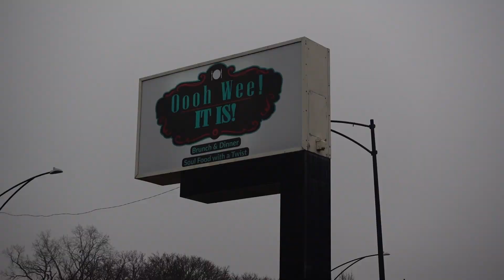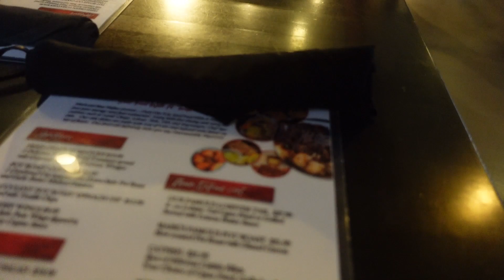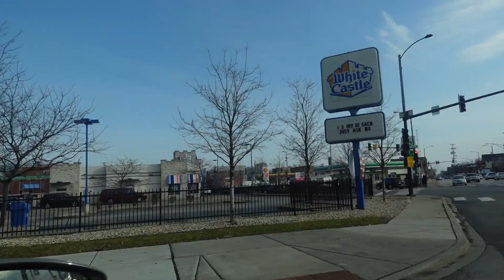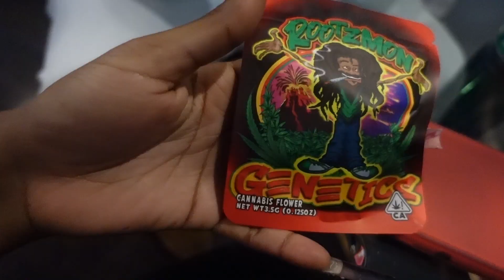HAPPY NEW YEAR & MERRY CHRISTMAS | ROAD TRIP TO CHICAGO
Welcome to 2024! I'm taking you guys on the road with me to visit some of my favorite people!

Braids by @thebraidbullyy